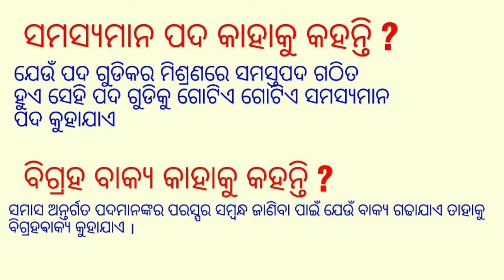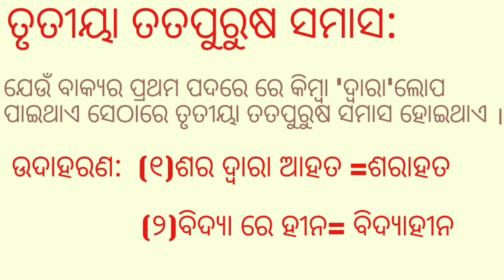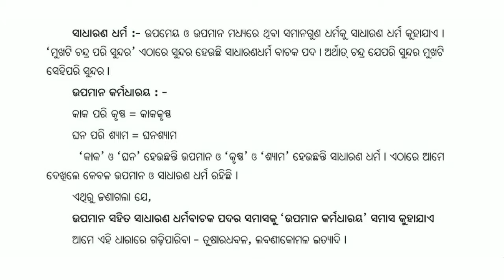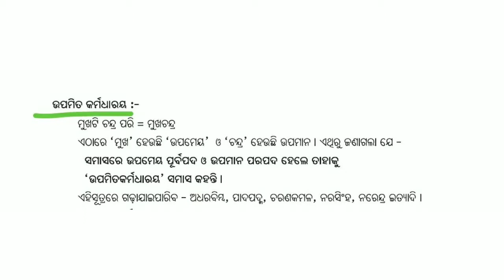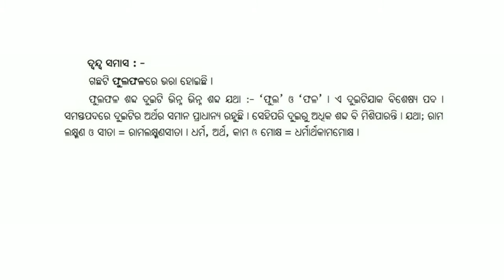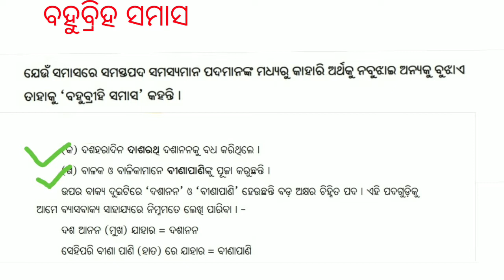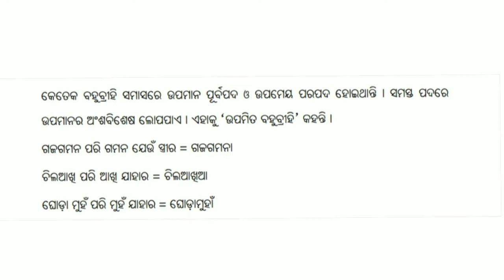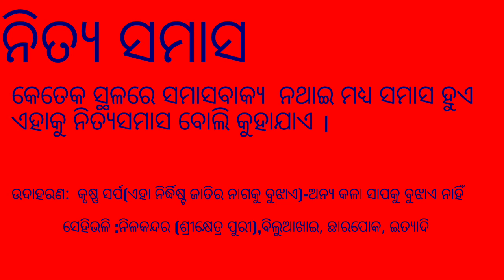Samas odia Byakaran!!ସମାସ ଓଡ଼ିଆ ବ୍ୟାକରଣ !!Class#5 !!For ASO ଓଡିଶା 2018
ଓଡ଼ିଆ ସମାସ
ଓଡ଼ିଆ ବ୍ୟାକରଣ

Odia samasa
Complete odia Samasa

.Samasa complete video.
. Reuse Allowed.